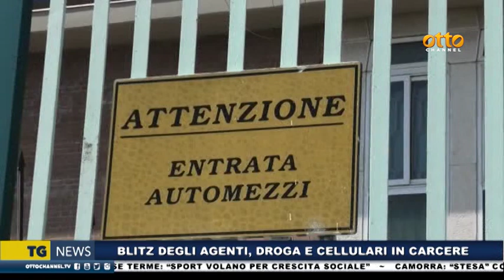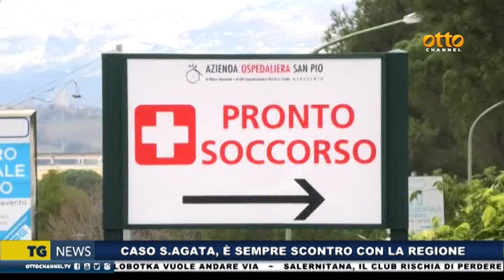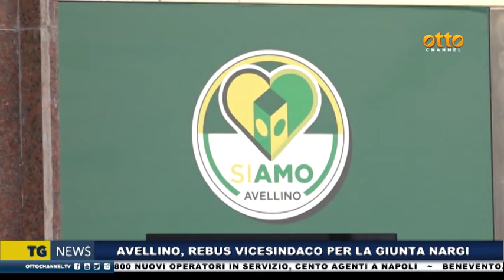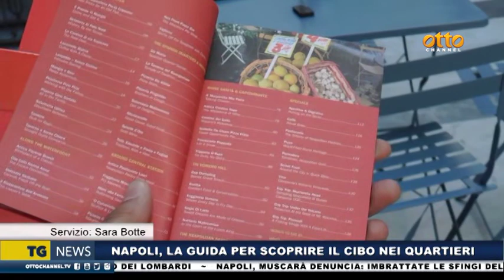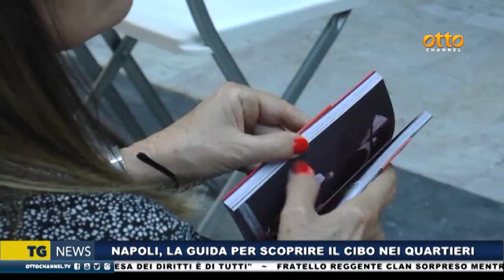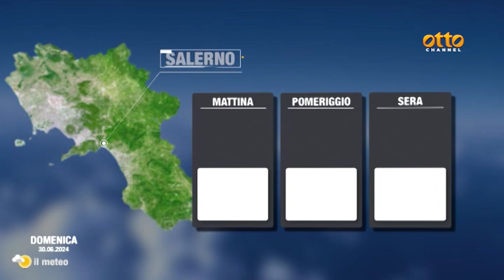Tg news 29 giugno 2024 - ore 19.45